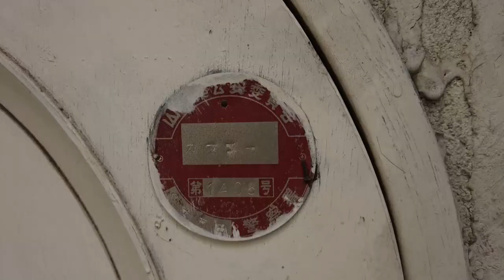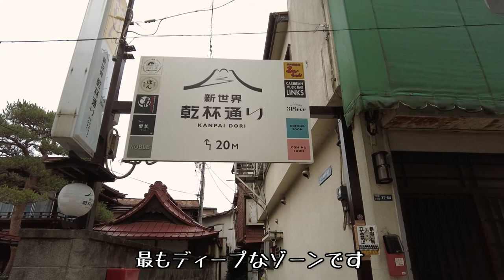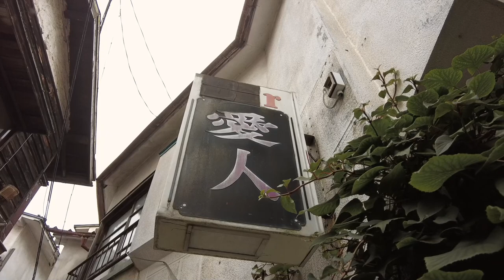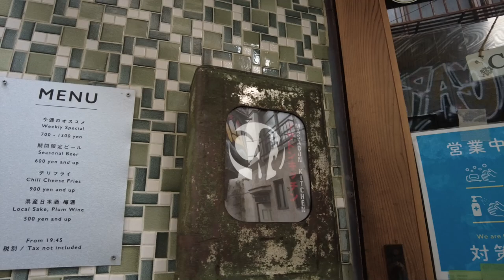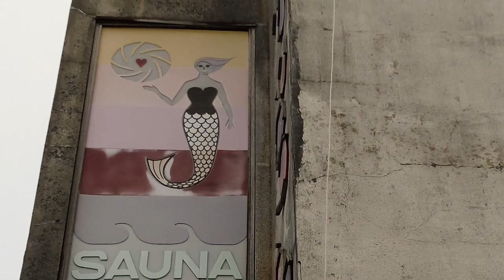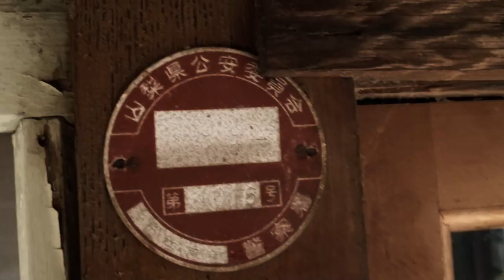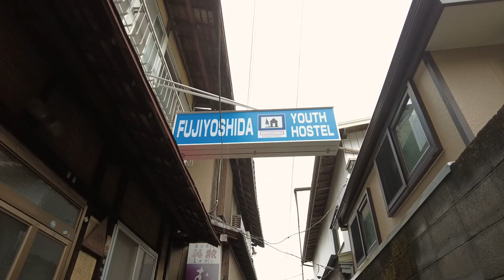「月江寺」ここを観てから昭和を語ろう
富士吉田市の「月江寺」駅近くには嘗ての遊里跡など昭和で時間が止まってしまった街並みが残っています。製糸業の取引で栄えた町には戦後の特殊飲食店街がそのまま残る貴重なエリアがあり訪れた人を驚かせます。